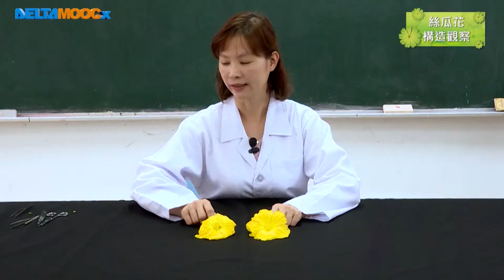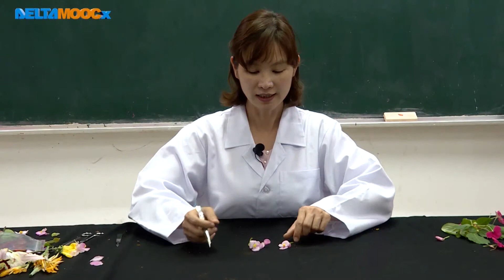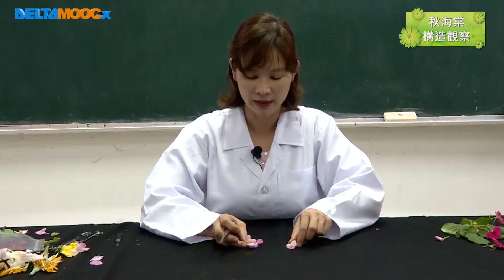高中選修生物II_鄉土生物觀察_花的觀察_花的解剖與構造觀察_Part IV 單性花_蘇佳文